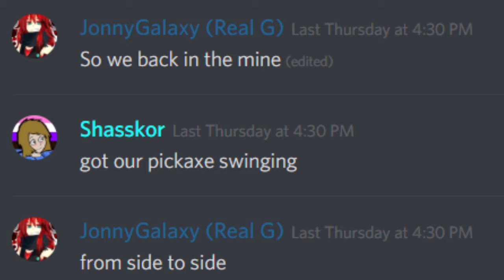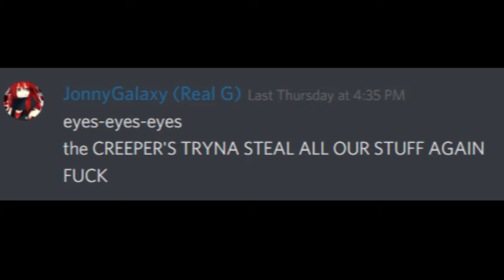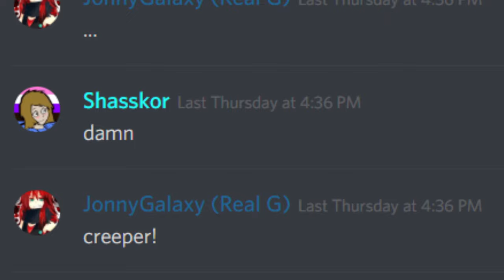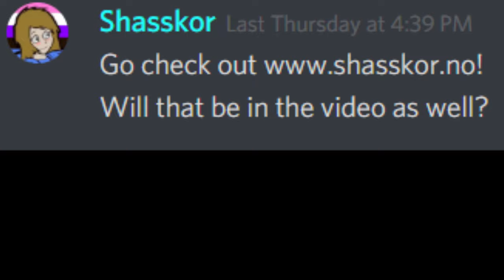Creeper? Aw man! discord game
Creeper?!?! Aww man!

shasskor.no